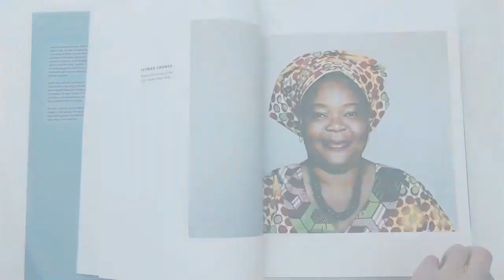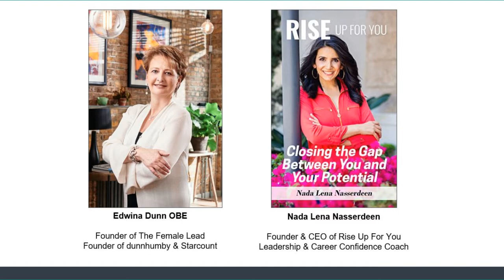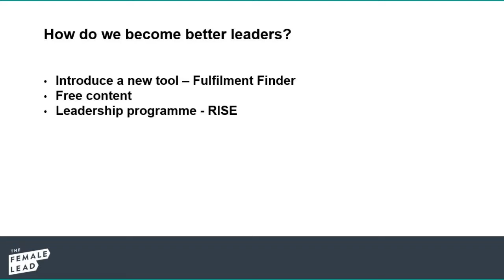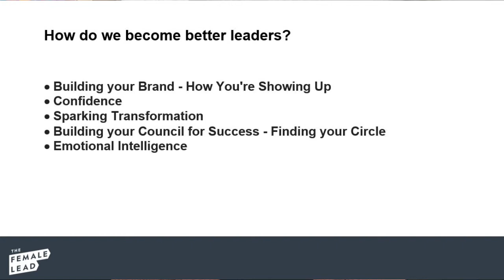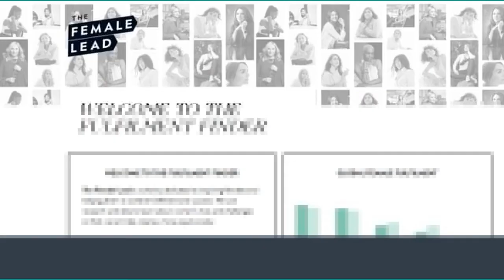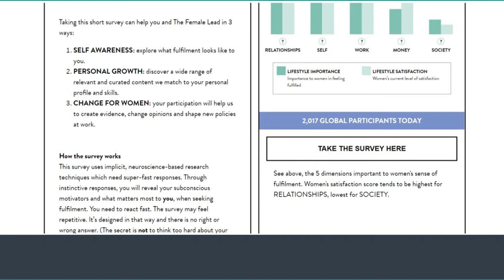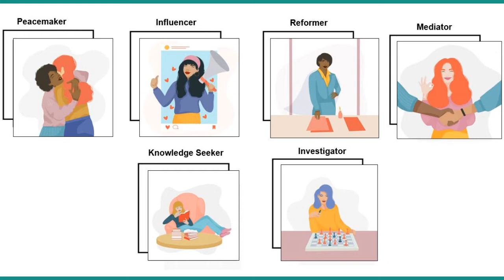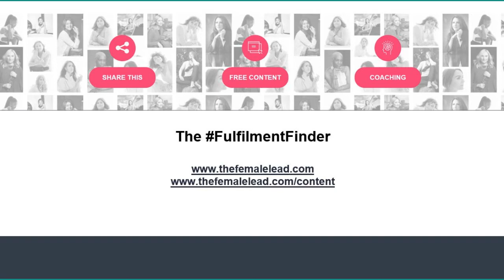How do we become better Leaders?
The discussion starts at 3.41

Why great leaders are so hard to find?

In this session we join Nada Lena Nasserdeen to discuss the 5 key qualities of becoming an effective leader including:

· Building your Brand and How You're Showing Up
· Confidence
· Sparking Transformation
· Building your Council for Success – Finding your Circle
· Emotional Intelligence

Join us to become a better leader!

To find out more about our new leadership course, created by Rise Up For You,